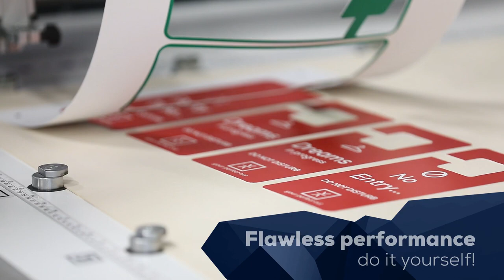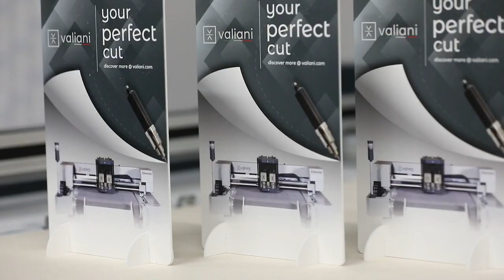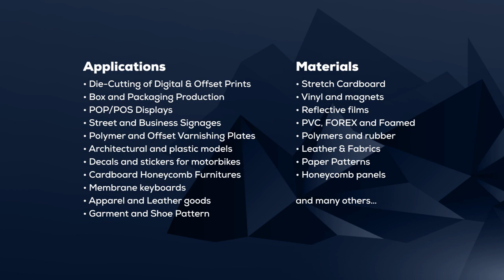Valiani Invicta Invincible Versatility